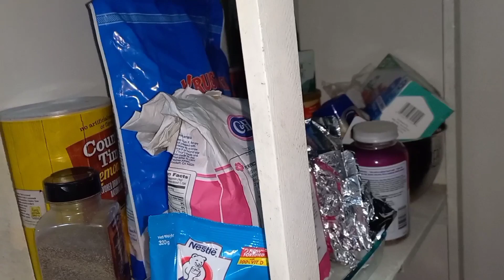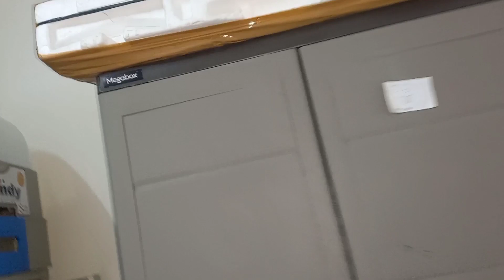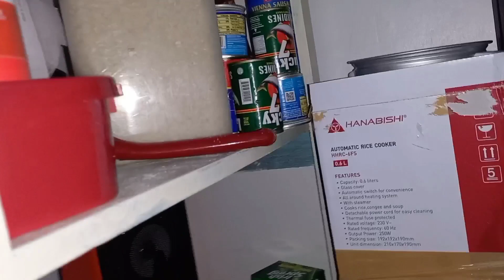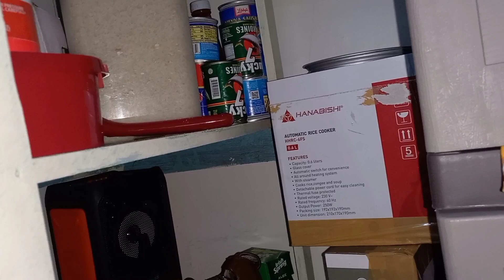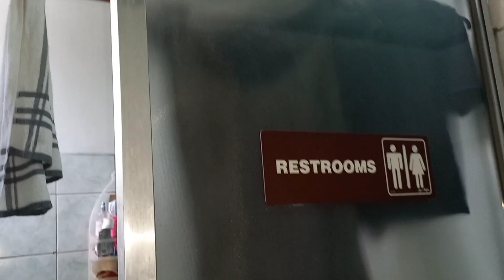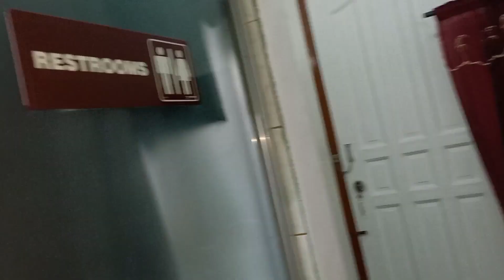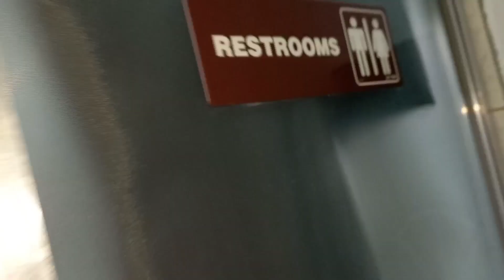Tour ko kayo sa bagong room ko dito sa Cebu City